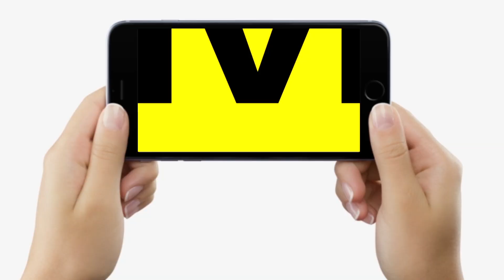Toppers की फैक्ट्री Simultala School के बच्चों ने कह दिया, इस बार तो ठीक 2023 में गर्दा उड़ा देंगे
Toppers की फैक्ट्री Simultala School के बच्चों ने कह दिया, इस बार तो ठीक 2023 में गर्दा उड़ा देंगे | Bihar News | LiveCities